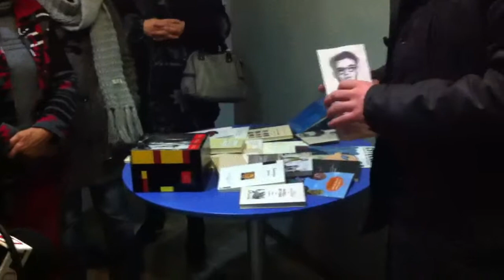Vinaròs News, recordant Vicent Andrés Estellés 1